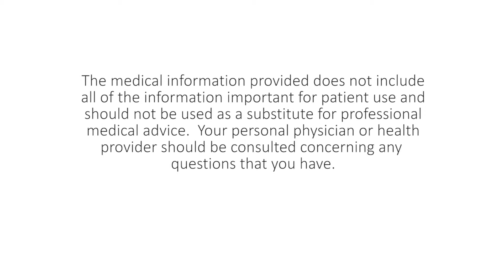DCMH presents: Preventative Info for Men's Health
June is Men's Health Month!  Delta County Memorial Hospital is sharing with the entire community some suggestions from a few of our Physicians to help Men stay healthy.